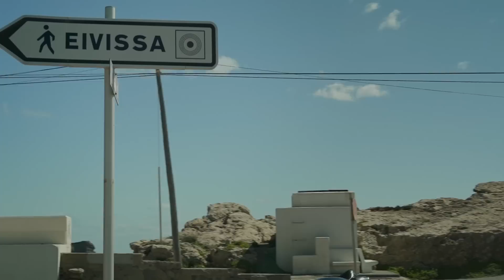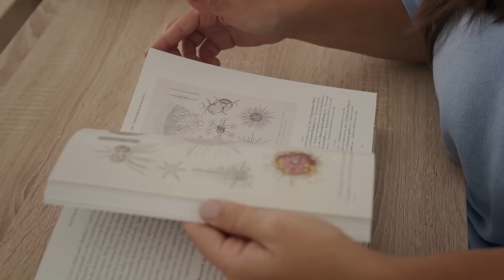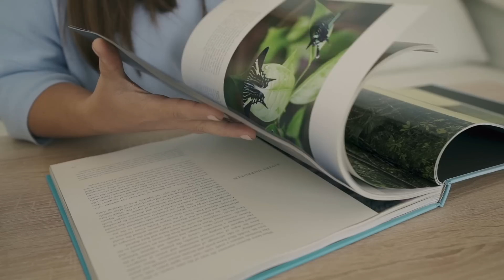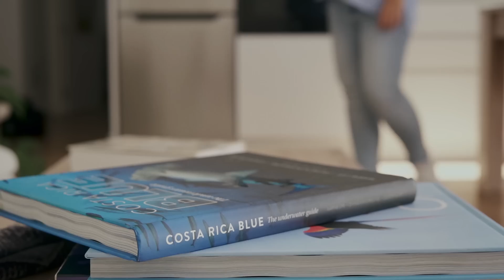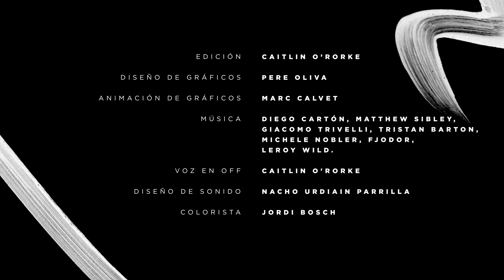NOELIA HERNÁNDEZ. La urgencia de proteger el Mediterráneo | OTRO PLANETA ES POSIBLE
Cruzamos el mar Balear para encontrarnos con Noelia Hernández, una oceanógrafa y exploradora de National Geographic que regresa de formar parte en proyectos de conservación en las aguas de Costa Rica para proteger la vida marina del Mediterráneo.

Emprendemos un viaje en busca de historias y naturaleza, para transmitir a través de la experiencia de nuestros protagonistas otras formas de convivir con el planeta. Seis testimonios inspiradores que son parte del cambio: desconectar, descubrir nuestro planeta, conectar con él, cuidarlo y preservarlo. Proyectos que abrazan la naturaleza para conservarla.

Los mejores videos y documentales de National Geographic en español: Animales, Bienvenidos al canal oficial de NATIONAL GEOGRAPHIC ESPAÑA

Disfruta de los mejores videos de animales, ciencia, espacio, medio ambiente, historia y viajes, además de los mejores contenidos de las series y documentales de National Geographic en español.

Visita la web oficial de NATIONAL GEOGRAPHIC ESPAÑA para encontrar toda la información, vídeos, fotos y noticias de National Geographic.